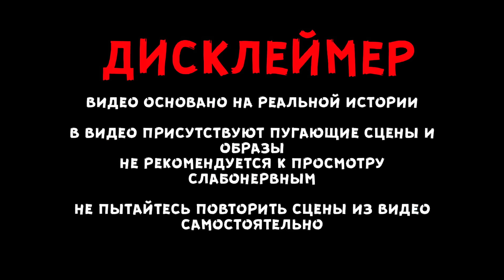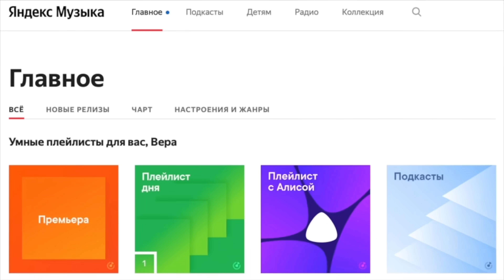ПОДРУГА ИСЧЕЗЛА - ВАННА ПОЖИРАТЕЛЬ ЗАБРАЛА ДЕВУШКУ ? страшные истории в реальной жизни